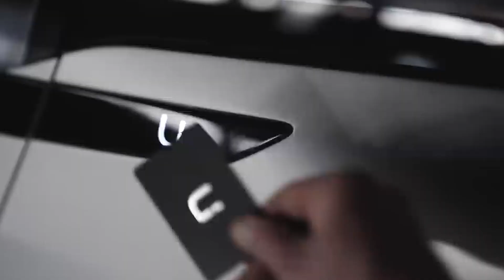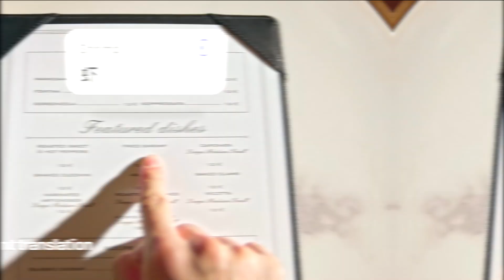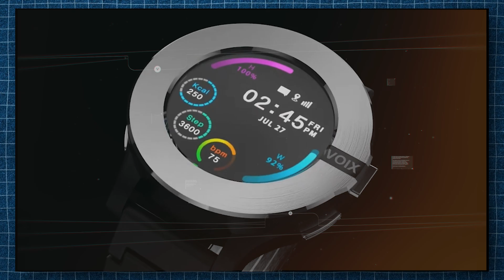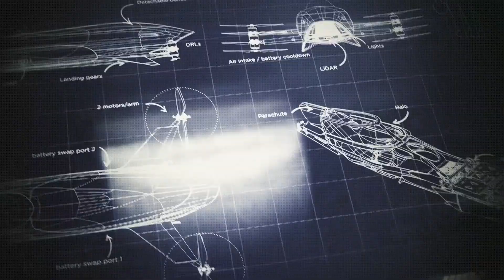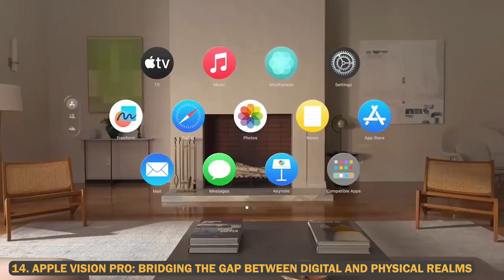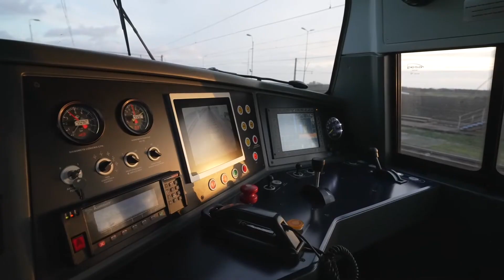15 SHOCKING Inventions That Will Change Your Life 2024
Innovation knows no bounds, and the realm of invention continues to push the boundaries of what's possible. From futuristic urban mobility solutions to groundbreaking advancements in technology, these 15 amazing inventions are poised to revolutionize various aspects of our lives.

Let's embark on a journey through creativity, sustainability, and cutting-edge design as we explore how these inventions are set to shape the future of transportation, exploration, and everyday living.

The Yo-Yo emerges as a lightweight two-seater car, tailored specifically for urban driving. With a maximum speed of 60 km/h and 3D printed construction,